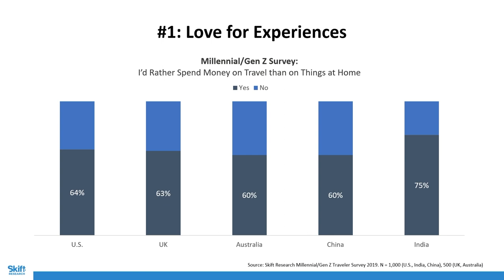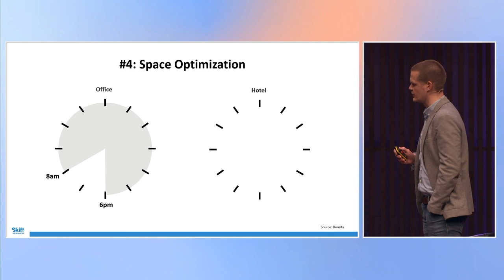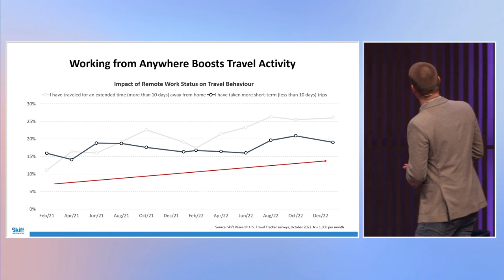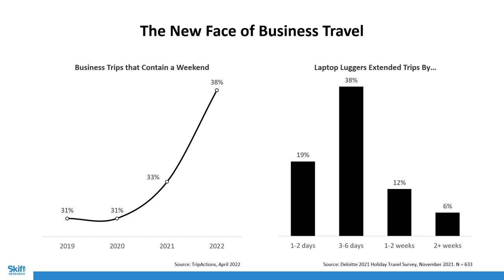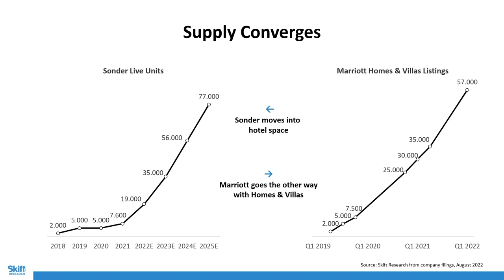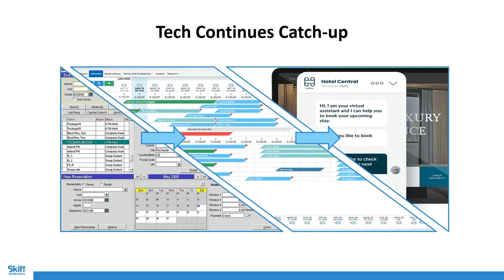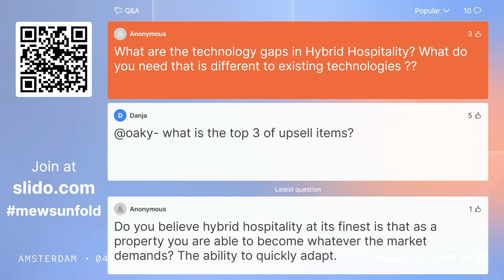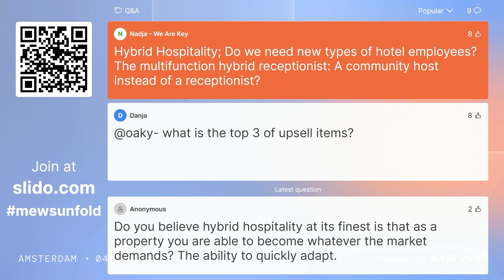Hybrid hospitality | Mews Unfold Vol 4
Speakers: Wouter Geerts, Head of Research, Skift
  Kevin Machefert, CEO, Machefert Group
  Erik Tengen, Co-Founder and CEO, Oaky
  Hans Meyer, Managing Director and Co-Founder, Zoku
  Navneet Bali, CEO and Founder, LyvInn

Working, living and travel have blurred thanks to technology and changing mindsets. This engaging panel discussion considered what motivates a guest to travel and how hotels can capitalize.

Takeaways:
Rethink traditional hotel spaces for multi-purpose use to meet the mixed needs of a modern traveler
Connect with the local community to explore new, profitable areas that will improve your ADR and RevPAR outside of hotel stays
Bespoke upsells generate up to 80% more revenue, so dive deep into guest data to leverage segmentation